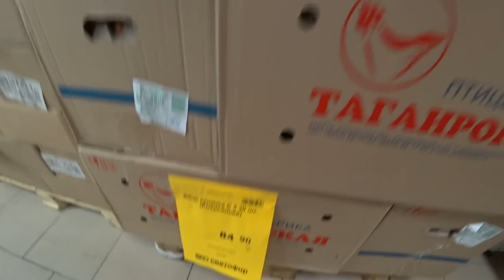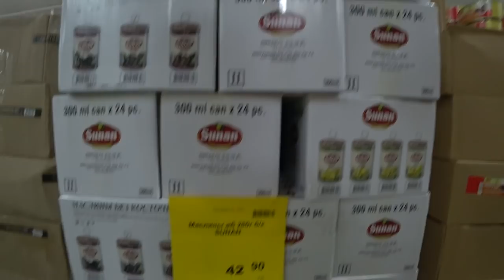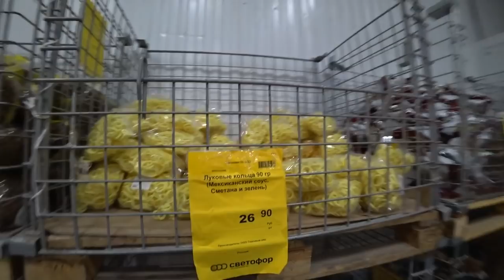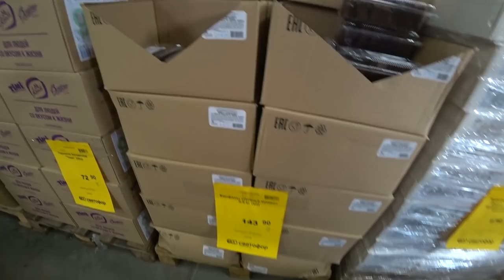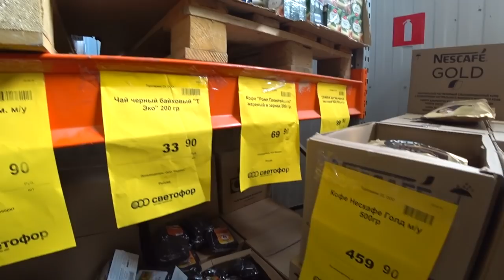Магазин Светофор в Темрюке - цены, продукты, какой выбор?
ОБЗОР НА КАКОЕ МЕСТО/МАГАЗИН/ПОСЕЛОК ВЫ ХОТИТЕ,ЧТОБЫ Я СДЕЛАЛА ОБЗОР? Пишите в комментарии!

Адрес магазина: ул. Мороза, 39Б, Темрюк
Находится при въезде в город со стороны Голубицкой справа, вглубине магазинов. Хорошее место, чтобы закупиться перед отдыхом некоторыми продуктами.